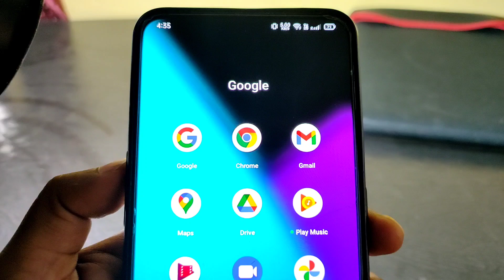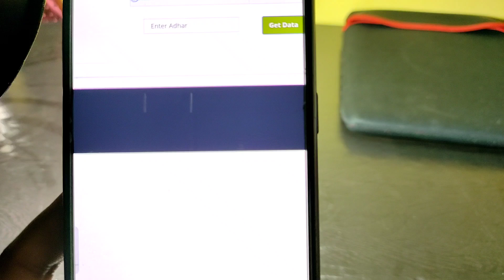Aadhar card se bank account balance kaise check karen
Uidai bank balance check, tech help hindi, bank account balance check, sbi ka khata paisa dekhe, aadhar card se bank balance jane, aadhar card new update 2022, aadhar card bank link kare, aadhar card pmfs, aadhar card mein mobile number kaise jode, aadhar card 2022, pmfs no record found problem solve,